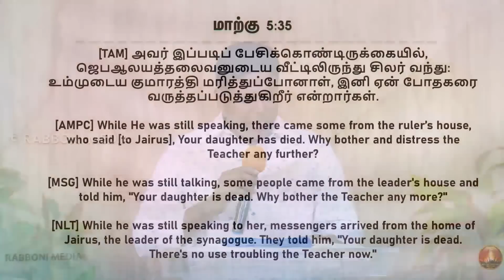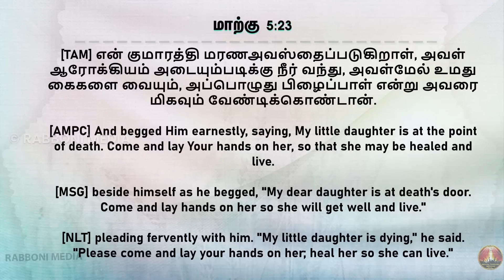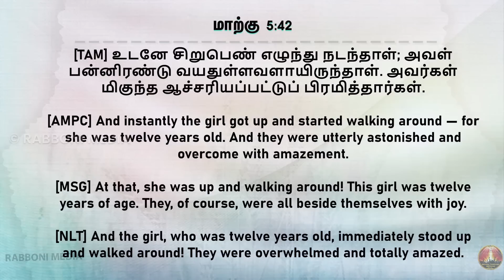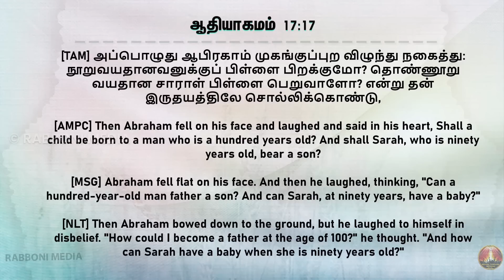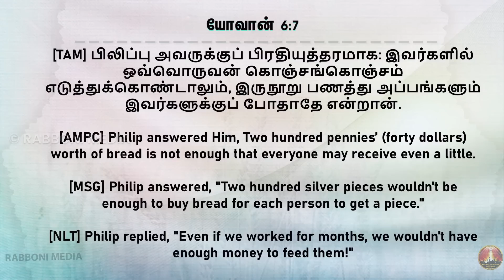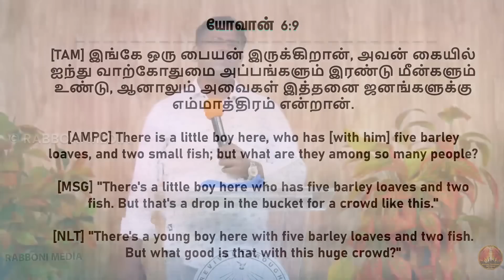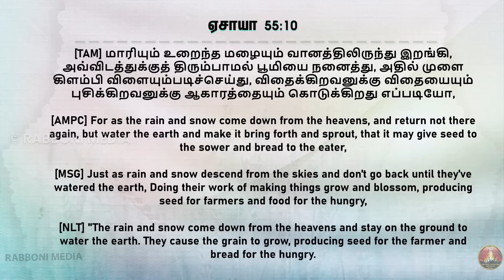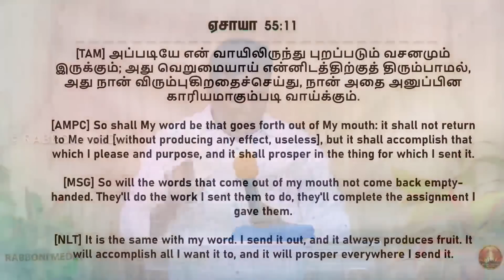Retelecast || Morning Devotion || 03-July-2023 || Message by Pr. Leo J. Anthony || Rabboni Media